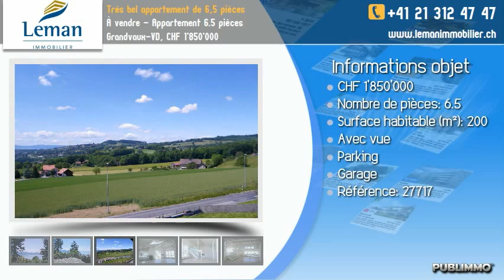À vendre - Appartement 6.5 pièces Grandvaux-VD, CHF 1'850'000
Situé dans une charmante maison villageoise de 2 appartements, ce spacieux et lumineux appartement de 6,5 pièces d'environ 200 m2 habitables dispose de volumes généreux grâce aux hauteurs importantes sous plafond.
La partie jour de la maison est aménagée dans un esprit Loft ce qui lui confère un espace à vivre chaleureux et authentique ou règne une atmosphère reposante.
Rénovée avec beaucoup de goût, cet objet marie soigneusement le charme d'antan et le confort d'aujourd'hui grâce à la magnifique charpente apparente, à la cheminée et aux salles d'eau modernes.

La maison est composée: d'un vestiaire, d'une grande buanderie, d'une chambre à coucher, d'une grande chambre à coucher avec dressing et salle d'eau attenante, d'une belle terrasse ainsi que d'une chambre en enfilade, un WC visiteur, une vaste salle de bains, une cuisine entièrement équipée et semi-ouverte sur la salle à manger, un magnifique séjour avec cheminée donnant accès à une vaste terrasse et au jardin avec une vue panoramique sur le lac et le Alpes.
A l'étage une mezzanine donnant l'accès à la suite parentale avec dressing et salle de bains attenante.

Lignes de bus 47 et 66 à 200 m de la maison.